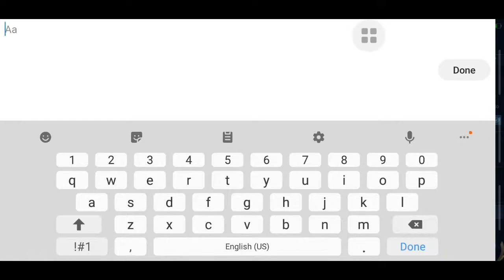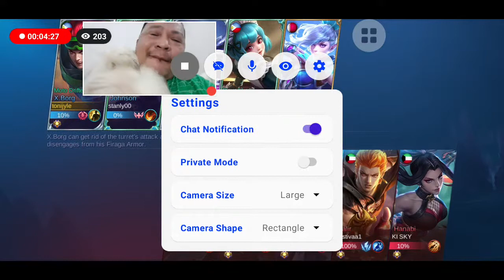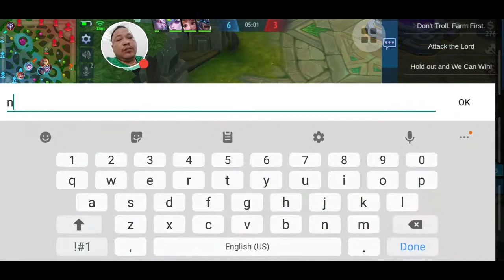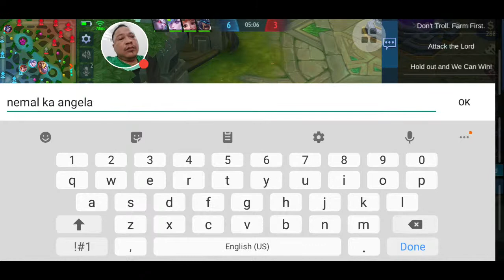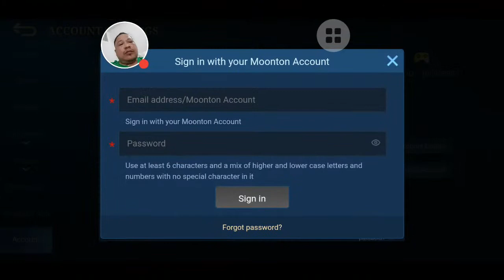Let's play: SOLO FLIGHT